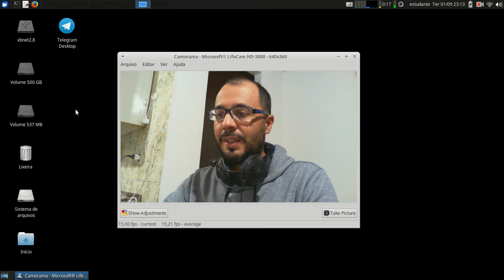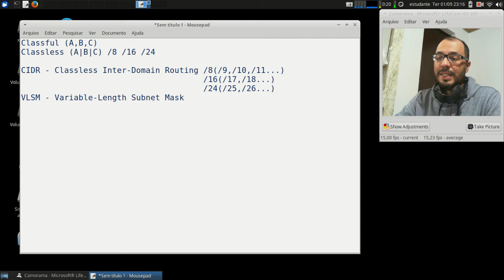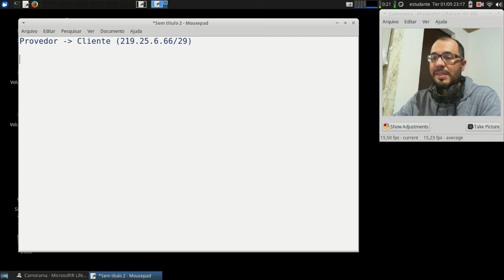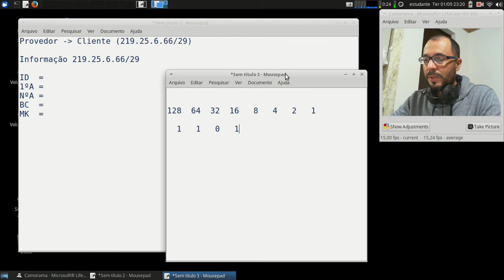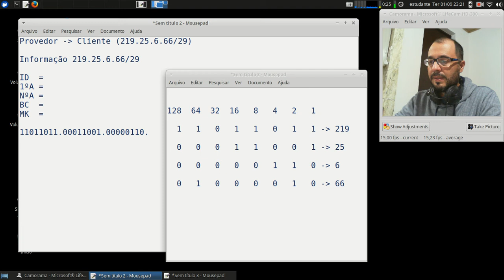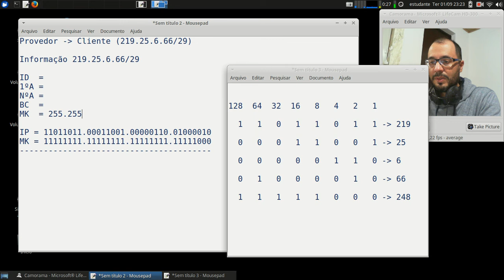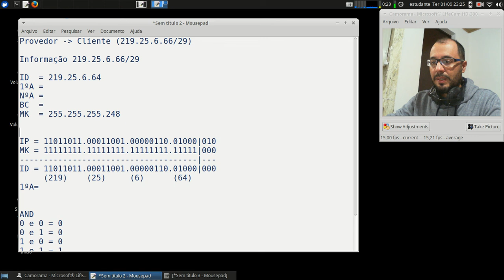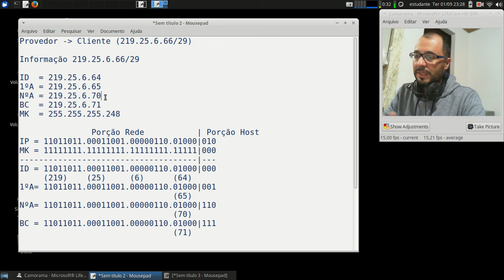Redes 1 - APNP 11c - Endereçamento IP - Classes (parte 3)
Capa:
Título: Endereçamento IP - Classes (parte 3)
Prof. Hermano Pereira
Em 01/09/2020

-x-x-x-x-

- Cap 5.6.2

- Cap 4.4.2

- Cap 19.1

- Cap 9

Leitura das páginas 77-84 e 117-136.

Procure em livros da Biblioteca: "Endereçamento IP" "Classes IP"

Livros com configurações de endereçamento:

- Cap 24

- Cap 12.4

Documentos oficiais:

Endereçamento IP - Classes A,B,C

Blocos IPs - Uso Privado e Reservados

Vídeos

Khan Academy (link) Endereços IP e DNS

Kretcheu (link) IP, Máscara de Rede, Gateway

Kretcheu (link) Cálculo de sub-redes

PUC Minas (link) Endereçamento IP

Derek Deschamps (link) IPv4 Addressing and Subnetting

Network Direction (link) How IP Addresses Work

Network Direction (link) IP Addressing in Depth

Network Direction (link) Using .0 and .255 as Host IP's

Simplificando TI:
(link) O que são Classes de IP (Redes Classe A, B e C)
(link) O que é Netmask (Máscara de Rede) e como isso ajuda na resolução de problemas de LAN
(link) Exemplo Prático: como projetar as netmasks (máscaras de rede) - Parte I
(link) Exemplo Prático: como projetar as netmasks (máscaras de rede) - Parte II